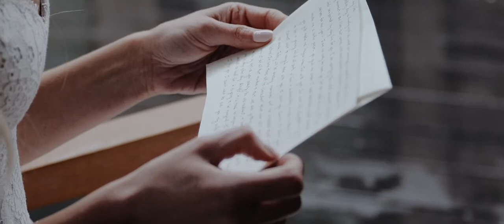Emotional Wedding of Carrie and Stephen Piscotty (Oakland Athletics) // Calistoga Ranch Wedding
Filmed and Edited by Our Westward Hearts - ourwestwardhearts.com

MB01NQ0HQ47K3YW